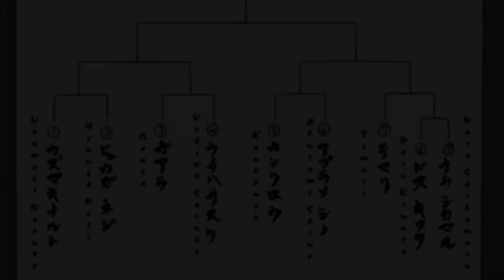Unveiling Kid Goku's Hidden Powers in Naruto's Chunin Exams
In this video, we're going to unveil Kid Goku's hidden powers in Naruto's Chunin Exams. These powers could help him succeed in the exams against powerful ninjas!

If you're a fan of the Dragon Ball and Naruto series, then you'll love this video! We're going to reveal Kid Goku's hidden powers and show you how they can potentially help him in the Chunin Exams. This video is sure to be a hit with fans of the Dragon Ball and Naruto anime!